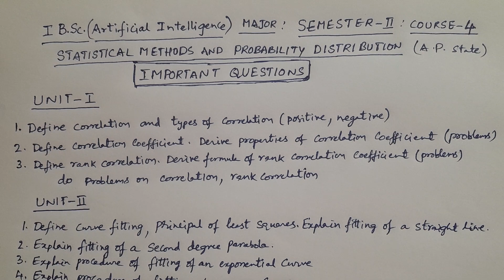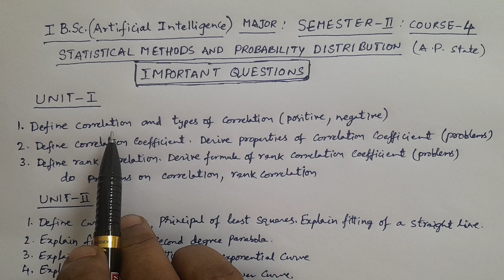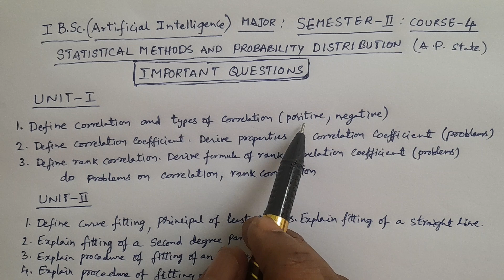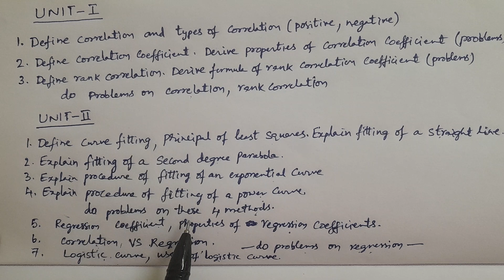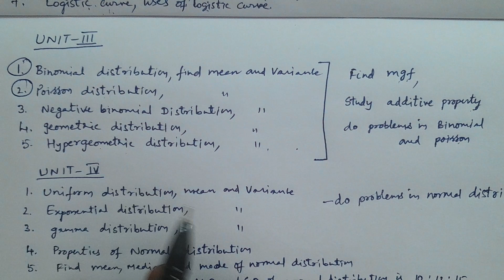Important Questions of I BSc Artificial Intelligence (Sem II Course-4) Statistics Paper